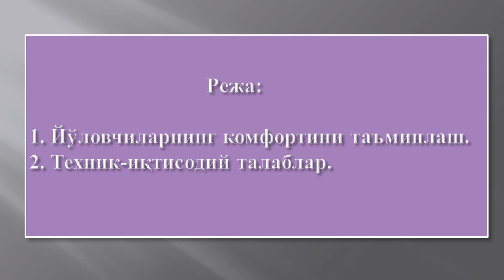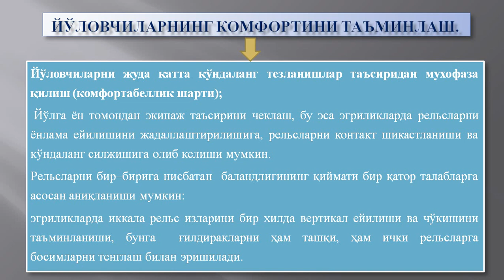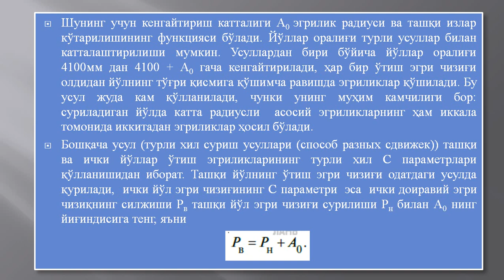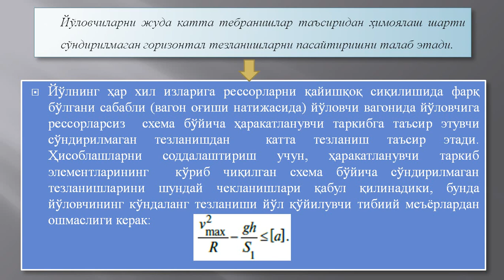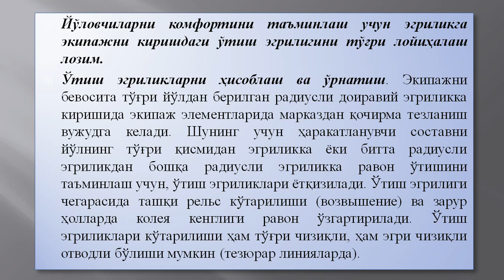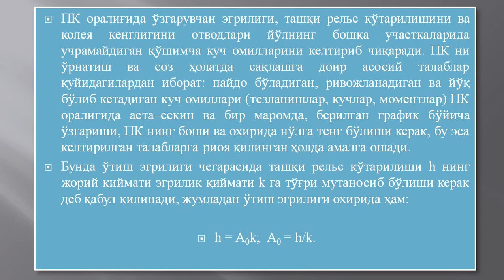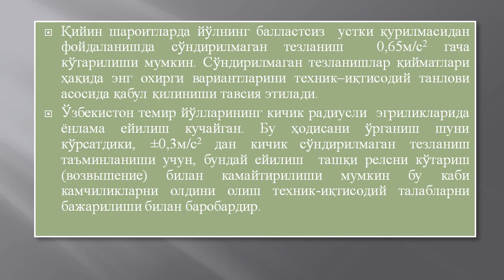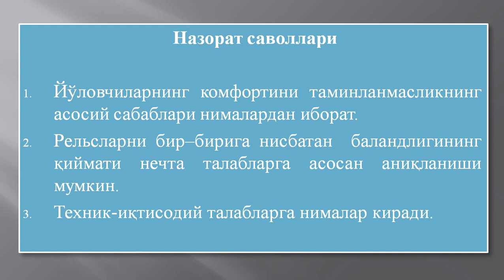12 Темир йўллар қурилиши, йўл ва йўл хўжалиги кафедрасидан Меҳмонов